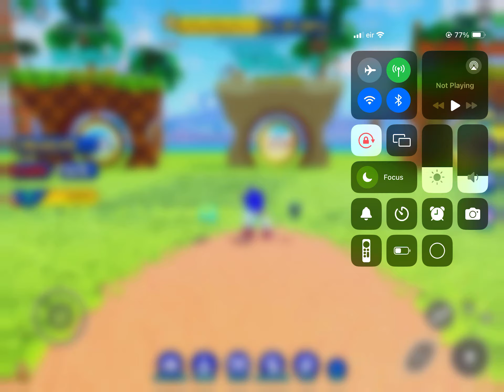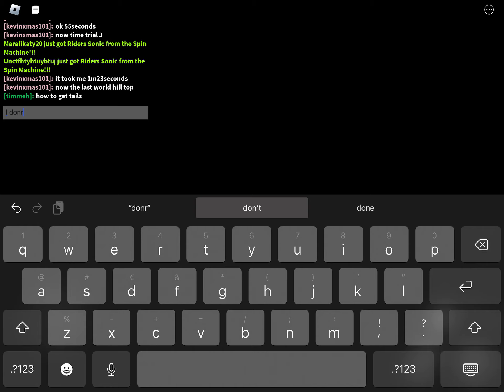I play sonic speed simulator (part8)